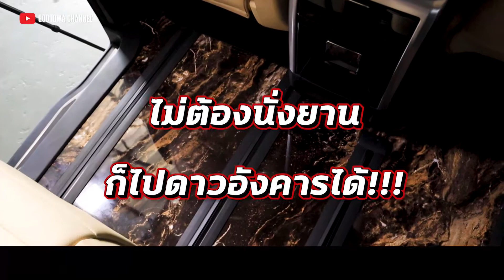GOLD MARBLE LAMINATE สำหรับรถยนต์ ALPHARD / VELLFIRE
ผลงานติดตั้ง พื้นลามิเนตลายหินอ่อน (MARBLE LAMINATE)
สำหรับรถ TOYOTA ALPHARD/VELLFIRE
" ไม่ต้องนั่งยาน..ก็ไปดาวอังคารได้ "
เปลี่ยนภาพภายในห้องโดยสารอัลพาร์ด เวลไฟร์ ของคุณให้กลายเป็นห้องรับรองเคลื่อนที่
เพียงเลือกแต่งพื้นด้วย GOLD MARBLE LAMINATE ก็ทำให้รถอัลพาร์ด เวลไฟร์ของคุณ
ง่ายต่อการทำความสะอาด ติดตั้งได้โดยไม่ต้องถอดเบาะออก

คุณสมบัติ สินค้า

- เพิ่มความสวยงาม หรูหรา ด้วยลายกระเบื้อง ธรรมชาติ
- เป็นสินค้าตรงรุ่น สำหรับ รถ ALPHARD/VELLFIRE
- ทนทานในการใช้งานและรอยขีดข่วน
- ทำความสะอาดง่าย ไม่เป็นคราบ และ ไม่เก็บฝุ่น
- ทนความร้อนได้ดี
- ช่วยซับเสียงทำให้รถเสียงเงียบขึ้นใช้เวลาการติดตั้งน้อย เพียง 1 ชม. (สำหรับALPHARD/VELLFIRE)
ติดต่อด่วนตลอด 24 ชั่วโมง : 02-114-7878
📌 สมัครสมาชิก GODTOWA PREMIUM MEMBER รับสิทธฺิพิเศษที่เหนือกว่า 📌
➡ บริการตรวจเช็คช่วงล่าง พร้อมแก้ไขปัญหาเบื้องต้นให้ฟรี !!!
➡ บริการลบโค๊ดไฟโชว์ที่หน้าปัด ฟรี !!!
➡ บริการเปลี่ยนแบตเตอรี่รี่โมทสมาร์ทคีย์ให้ฟรี !!!
➡ เพิ่มระยะเวลารับประกันสินค้าให้อีก 3 เดือน !!!
➡ รายการโปรโมชั่นส่วนลดพิเศษสำหรับสมาชิก  GODTOWA PREMIUM MEMBER  ตลอดทั้งปี ลดสูงสุด 80% !!!
➡ บริการเซอร์วิสถึงบ้านฟรี ในเขตกรุงเทพฯและปริมณฑล (ไม่เกิน 50 กม.) !!!
➡ สิทธิพิเศษอื่นๆอีกมากมาย
อีกหนึ่งวิธีหากลูกค้าต้องการข้อมูลรายละเอียดเกี่ยวกับสินค้าที่ครบถ้วน ก็สามารถแจ้งเบอร์ติดต่อกลับไว้ที่คอมเมนต์ ทางร้านจะมีเจ้าหน้าที่ติดต่อไปเพื่อแจ้งรายละเอียดที่ครบถ้วนชัดเจนได้ทันที